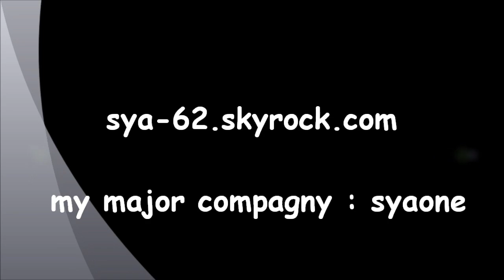jeune de foyer au casino d'arras (sya).wmv